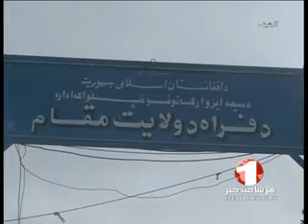1TV Farsi Short News 01:00 PM 21 May 2013 خبرهای فارسی سرساعت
خبرهای فارسی سرساعت ۰۱:۰۰، سه‌شنبه ۳۱ ثور ۱۳۹۲